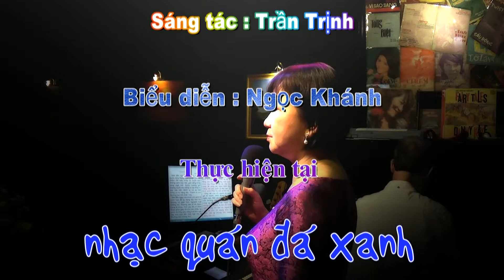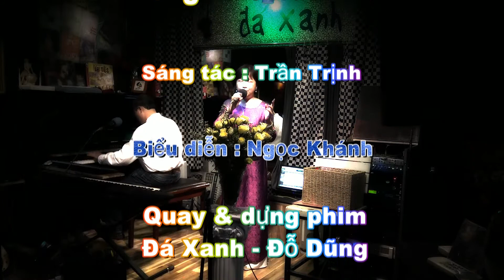Ngọc Khánh - Tiếng Hát Nửa Vời - Sáng tác : Trần Trịnh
Thân mời quý khách thưởng thức ca khúc "Tiếng Hát Nửa Vời", sáng tác của nhạc sĩ Trần Trịnh qua phần trình bày của chị Ngọc Khánh tại Nhạc quán Đá Xanh.